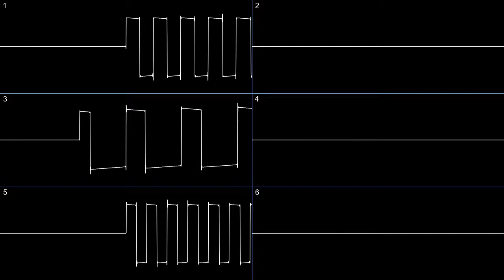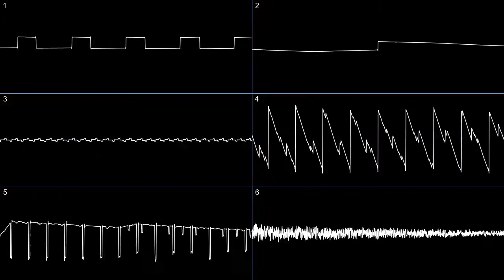kleeder - Bulldozer Attack [snibbetracker] (oscilloscope)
reuploaded, now with cool waveform view